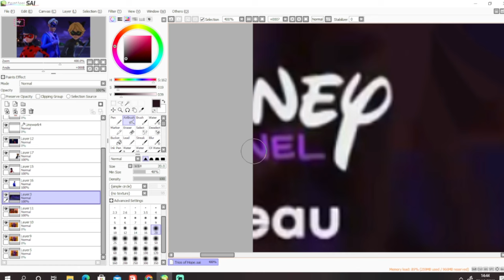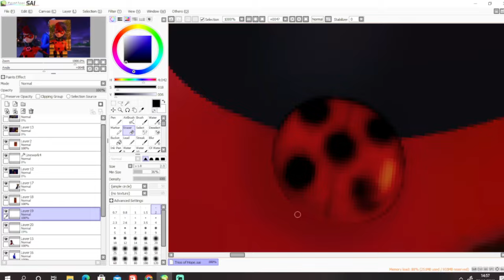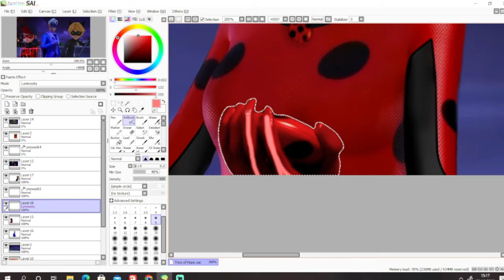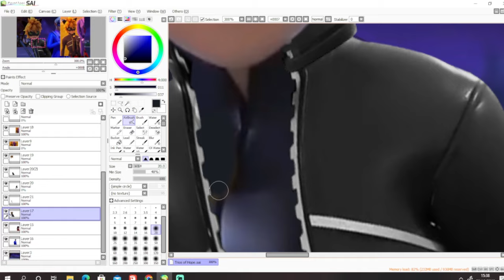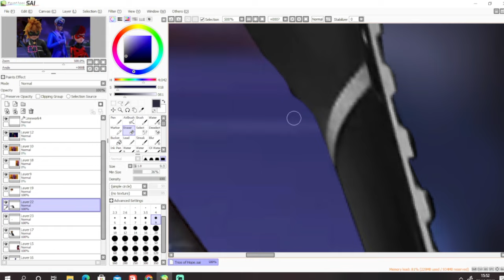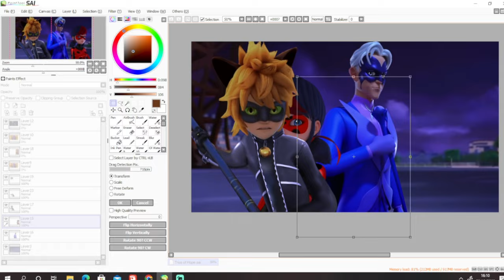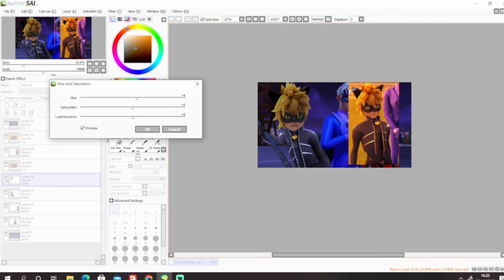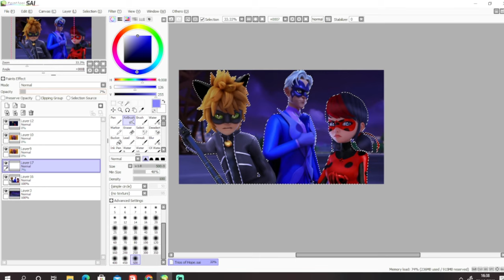Miraculous Ladybug [Speededit] Heroes of Hope (Re-Verse AU)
Hey everyone! i am here with more mlb pic edit once again and also with more reverse AU once again.. and also we know for the fact that in (Reverse AU) Alya and nino are also a part of resistance and help gabriel down at his lair.. and now that shadybug & claw noir decide to turn good..

Since we know that deep down they aren't really evil that much.. since they pretty much gone through the same thing like their main counterpart too but it just different.. and i also saw get that people wanted alt ladybug to keep the space bun.. but the thing is.. i think they missed the point of this episode tho..

(the episode pretty much show that shadybug even wanted to have the same like main mari does too.. and that's why when she toss.. her lucky charm in the air and restore everything.. she gain pigtail hairstyle like her main counterpart does.. since "she looks up to our main LB" and people really think as if her suit gonna go plain like LB does or something.. when we clearly see that she still keep the same unique stuff from her shadybug suit.. like that waist leg part but lil altered, ladybug pendant, red hair dye.. to a point that she even rename herself to "ladybug" too and that's why i'm not gonna change anything about her.. just like how i don't change anything about "kittynoire" either.. like that one time i edit her with 3 other orange eyes heroes.)

Also beside it's not like it's a first time either... cuz remember that... main mari even wear the same hairstyle like socqueline does too.. "since she look up to her" and now it's alt ladybug wore the same hairstyle like her main counterpart.. like the thing is.. not everything is all about "apperance and looks tho" since shadybug literally mentally involved into a better version of herself.. and beside she literally had even more in her suit than her main counterpart does anyway tho.. and i think she looks great!.. idk what others are on about tho lol

and editing cat noir to (Paw noir) is such a challange tho.. cuz like.. i had to pick a screenshot that i'll make sure i manage to cut his jacket and fit in perfectly tho.. and we also get to see too that.. claw noir hair grew as paw noir and his hair seems more yellow to me than a blonde tho.. and he even had the green eyes too.. and even kept the same thing like his suit "as claw noir" too.. but the difference is that.. he look some spikes.. and i'm also happy that i get to edit (Betterfly) with an official screenshot.. cuz i doubt i don't think i can edit him.. if i decide to turn hawkmoth suit to betterfly tho.. xDDD

We also know that.. "the supreme" will definietly has to be after.. "ladybug and paw noir" for sure.. since both of them used to work for him before.. but that was when they were at their lowest point and also got manipulated by him.. and yeah.. i also wonder who would "the supreme" send after 3 of them too tho..

Footage used:
Miraculous Ladybug S5 & Miraculous World Paris: Tales of Shadybug & Claw Noir (c) Zagtoon